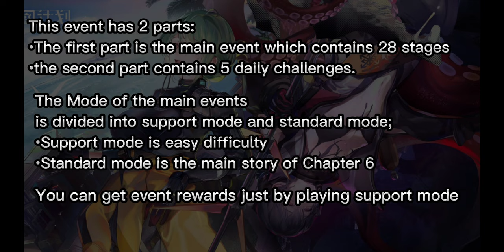New Major Event Divine Heresy and Information about it - Neural Cloud Global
welcome to another Neural Cloud video, today I wanna share some information about upcoming major event Divine Heresy that will be held at 28 December